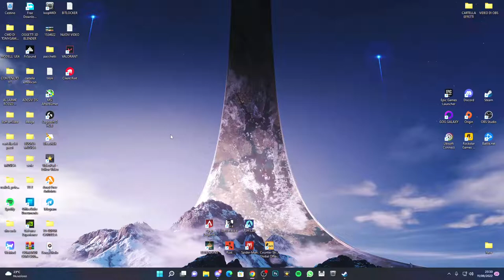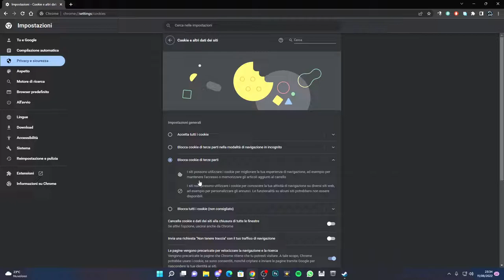Come abilitare/disabilitare i cookie di terze parti HTTP su CHROME - tutorial ita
Come abilitare i cookie su chrome in poco tempo!!

Link:chrome://settings/cookies

PC:
MOBO: B450 GAMING PLUS
CPU: R5 3600
GPU: 1660 SUPER
RAM: 16 GB
CASE: 4000D AIRFLOW CASE CORSAIR

VIDEO TUTORIAL
               GAMES---TECH---MICROSOFT